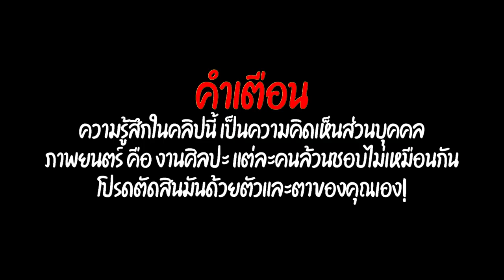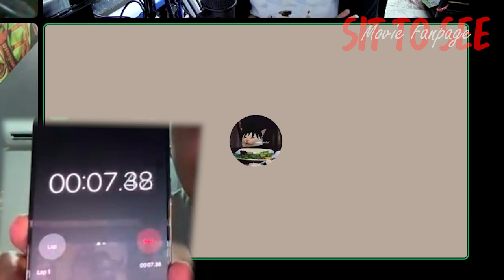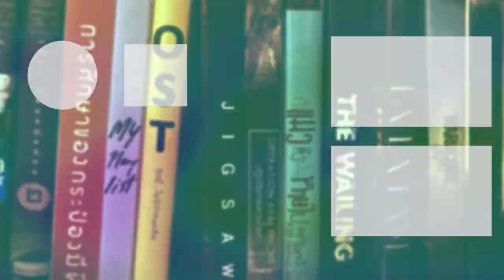หนุ่มหงี่เว็บชวนเง่น ในหนังสั้น sexisok.net โดย @JeffDesu | Shortflimment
รับชมภาพยนตร์สั้น sexisok.net - หนั้งสั้นโดย จิรายุส พุ่มฉัตร

*เจ้าของผลงาน
 จิรายุส พุ่มฉัตร (JeffDesu):

พรี่ผู้จัดการเต้ Block Office V.2 - หนังหลังเลิกงาน

พรี่อาร์ม รีวิวเหลือ